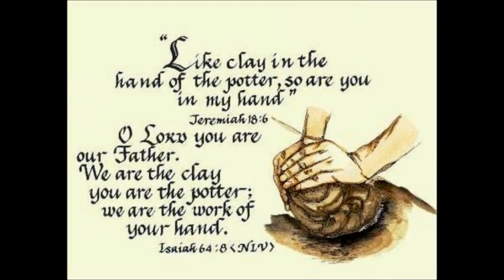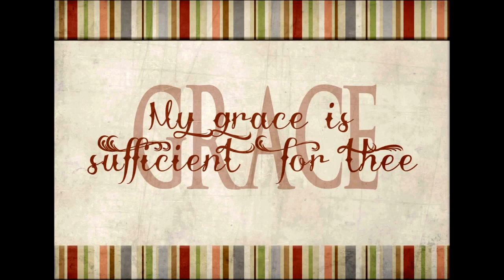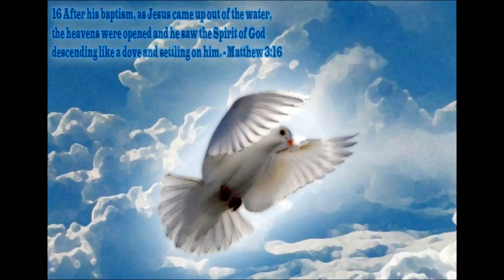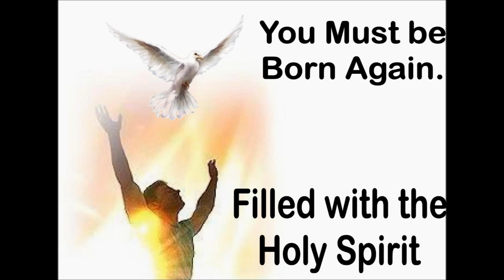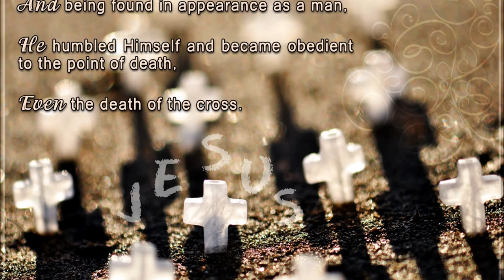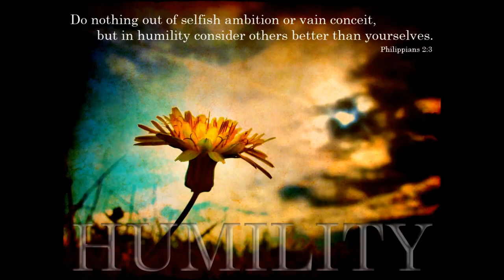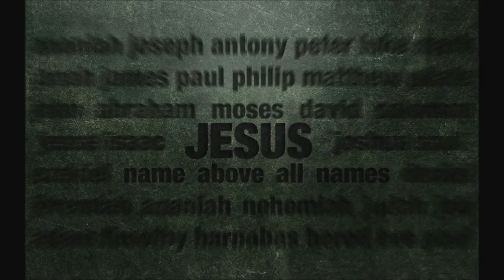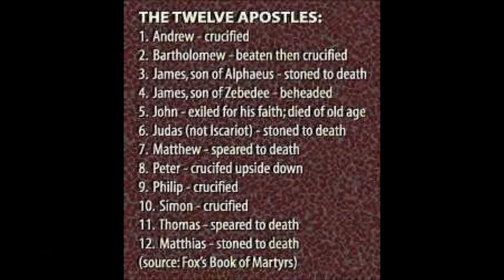பரிசுத்த ஆவியானவர் Part 8 of 60 The Power of Holy Spirit - Rev. Dr. Theodore Williams